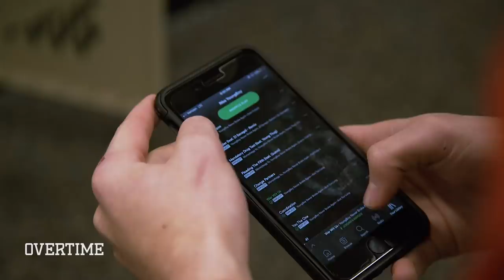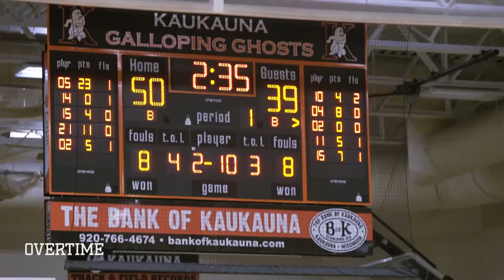What DRIVES Jordan McCabe: "I'll Always Be The 5'11" Unathletic Kid From A Small Town"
As Jordan McCabe finishes up his senior year, Overtime had to head out to Kaukauna, Wisconsin to check him out. We hung out with Jordan for a few days and learned all about his workouts, his family and how he COOKS!? The West Virginia commit is one of the hardest workers we've seen but also just a dope person.

Gameday is a series where we head to where top players will be playing to meet up with them, their family and their school to see what it's like to be THE GUY. We've also hung out with Jalen Lecque, Shareef and Cassius and Mac McClung! Make sure to peep those on our page.